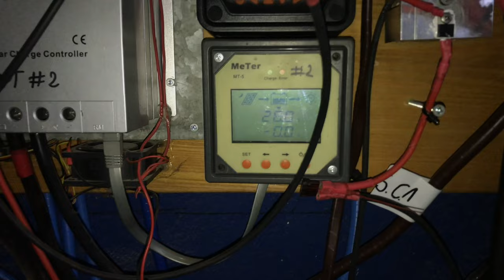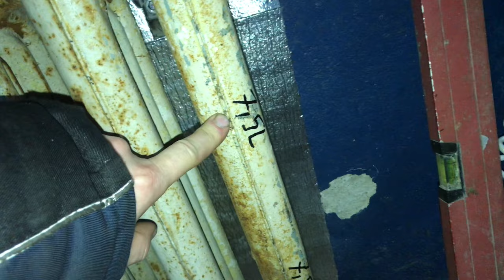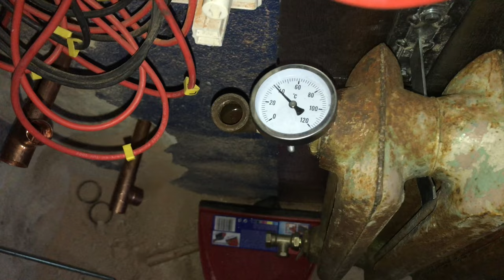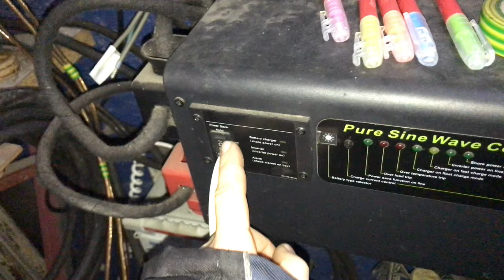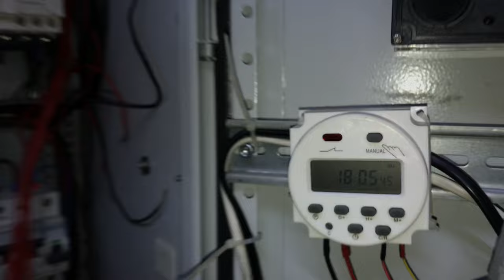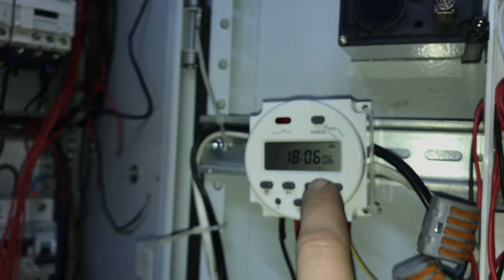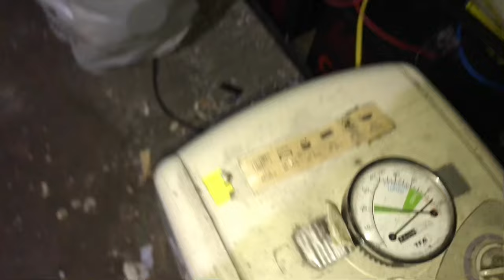Instalacja OFF GRID - Agregat V2, poprawa sprawności, diagnostyka, sterowanie Arduino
W tym podsumowaniu dwóch tygodni prac nad instalacją OFF GRID udało się kilka rzeczy zrobić i również coś popsuć.

Dużo się dzieje i jestem w momencie wykonania kolejnych etapów by coś w końcu skończyć. Lecz mam tylko jeden budżet a walczę na zbyt dużej ilości frontów oraz czas …
Ale powoli do przodu coś może ciekawego wrzucę raz na tydzień.

W miejsce pompy wspomagania będzie zamocowany alternator 1500W może uda się też zamontować kolejne 1500W na koło co miała być klimatyzacja, więc wyjdzie 3000W potencjału.

Timeline:
0:00 - 0:47 Wprowadzenie
0:48 - 2:38 Postępy przy agregacie V2
2:39 - 3:19 Grzejniki już wiszą
3:20 - 3:53 Wykorzystanie magazynu energii DC -DC
3:54 - 9:02 Postępy przy „centralnym ogrzewaniu”
9:03 - 14:09 Sterowanie zatrzaskiem przetwornicy z dużym potencjałem
14:10 - 18:28 Małe zmiany w akumulatorowni

Dziękuje patronom serdecznie za wsparcie kanału:
Czesław Zelent - Dziękuje serdecznie za szczodre wspieranie kanału.
Wojciech Ziobrowski - kwota pokryje częściowo już zakupiony mikrofon.